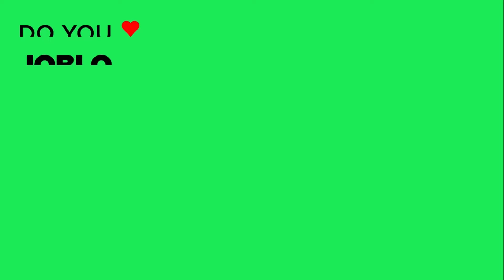BORDERLANDS | Claptrap's Lost Auditions (2024) Jack Black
Borderlands – in theaters and IMAX August 9! Starring Cate Blanchett, Kevin Hart, Jack Black, Edgar Ramírez, Ariana Greenblatt, Florian Munteanu, Gina Gershon, and Jamie Lee Curtis.

Lilith (Blanchett), an infamous bounty hunter with a mysterious past, reluctantly returns to her home, Pandora, the most chaotic planet in the galaxy. Her mission is to find the missing daughter of Atlas (Ramírez), the universe’s most powerful S.O.B. Lilith forms an unexpected alliance with a ragtag team of misfits – Roland (Hart), a seasoned mercenary on a mission; Tiny Tina (Greenblatt), a feral pre-teen demolitionist; Krieg (Munteanu), Tina’s musclebound protector; Tannis (Curtis), the oddball scientist who’s seen it all; and Claptrap (Black), a wiseass robot. Together, these unlikely heroes must battle an alien species and dangerous bandits to uncover one of Pandora’s most explosive secrets. The fate of the universe could be in their hands – but they’ll be fighting for something more: each other. Based on one of the best-selling videogame franchises of all time, welcome to BORDERLANDS.

Lionsgate presents, in association with Media Capital Technologies, an Arad / Picturestart production, a Gearbox Studios / 2K production.